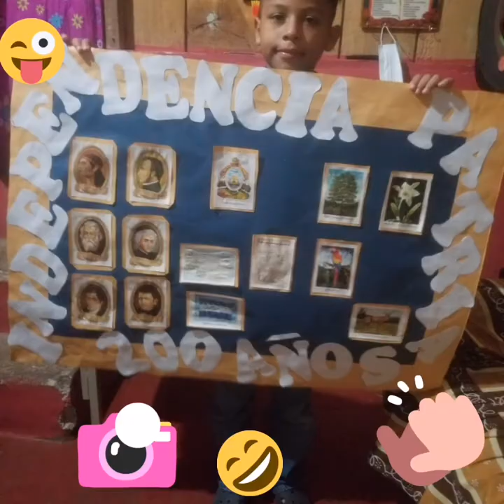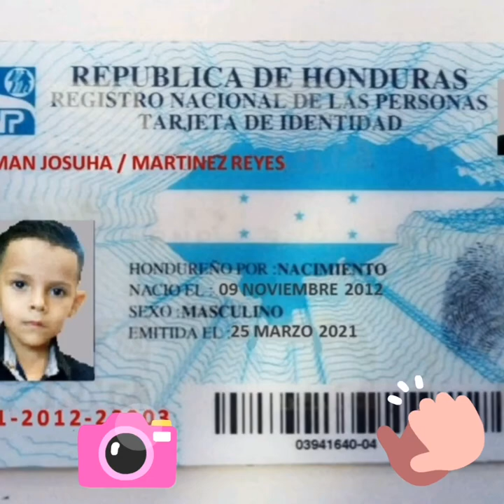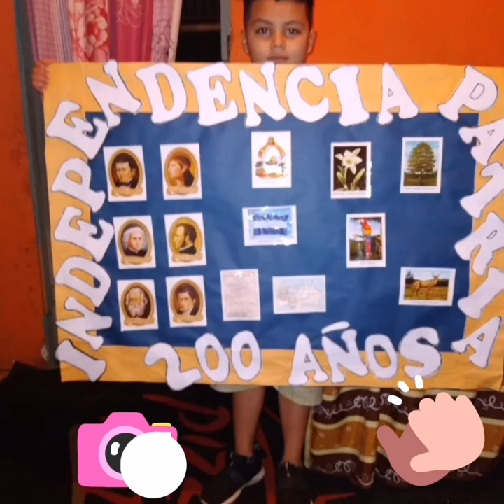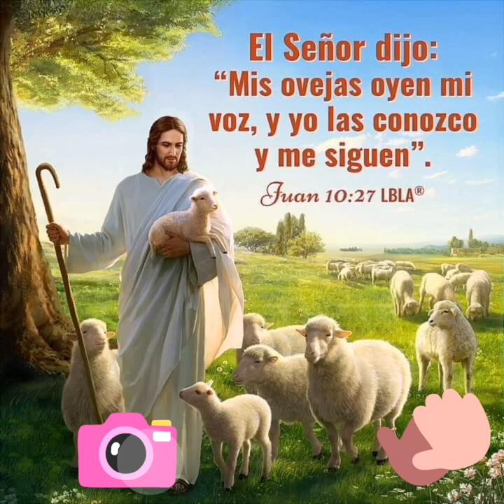Feliz día del niño(a) mis queridos estudiantes de Tercero D CEBG RAFAEL PINEDA PONCE